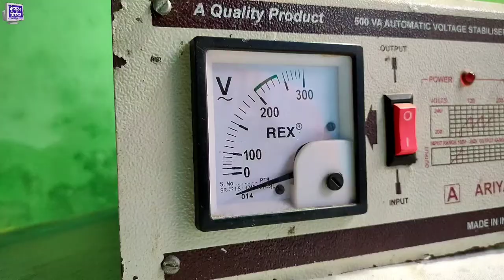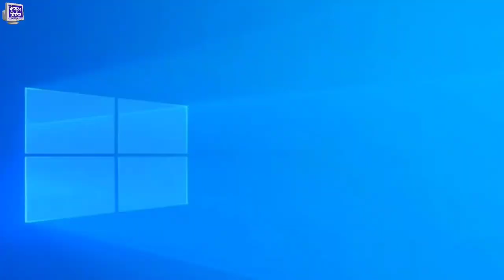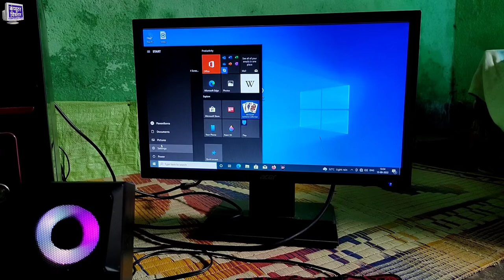Desktop Computer Cable Connection | Keyboard, Mouse, Monitor, System Unit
In this video we will learn Computer Wire Connection In Hindi  |  New Computer Setup Kaise Karen
In this video you can learn to setup your desktop computer step by step.

Timestamps:
0:00 - Video Intro.(what is in this video)
0:52 - All basic hardware devices.
3:06 - Power connection of devices.
5:21 - Connection of input devices.
6:01 - Connection of output devices.
8:02 - Turn on your computer.
8:55 - Turn off your PC properly.
9:42 - Video outro.